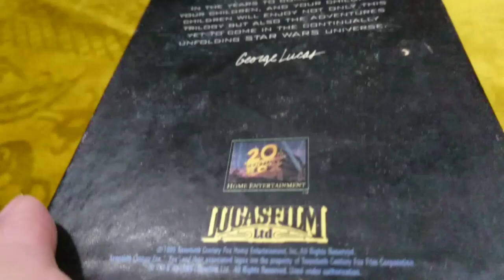Star Wars Trilogy - VHS Collection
A New Hope Empire Strikes Back Return Of The Jedi